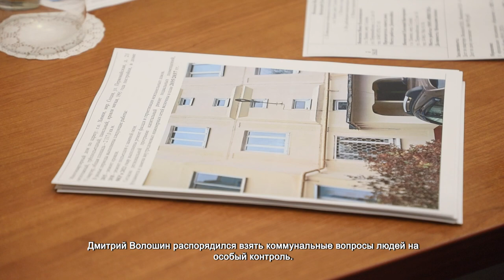ДМИТРИЙ ВОЛОШИН ПРОВЁЛ ЛИЧНЫЙ ПРИЁМ ГРАЖДАН